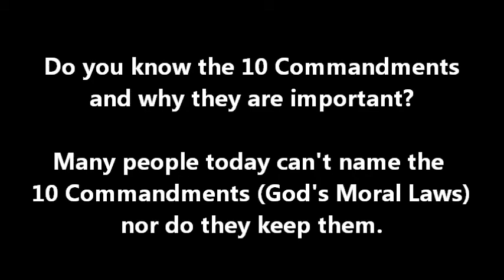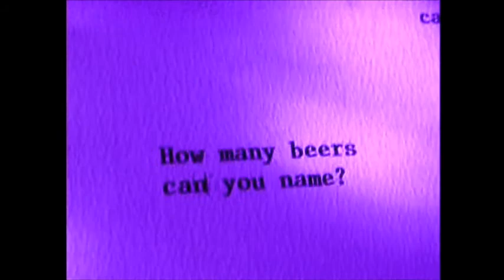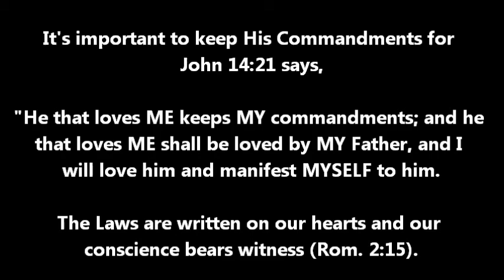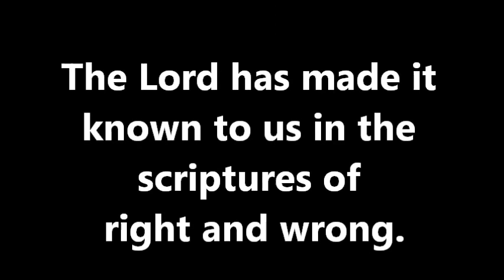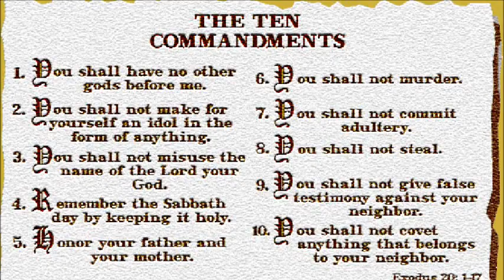The 10 Commandments Quiz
Watch this video and see how well you do.